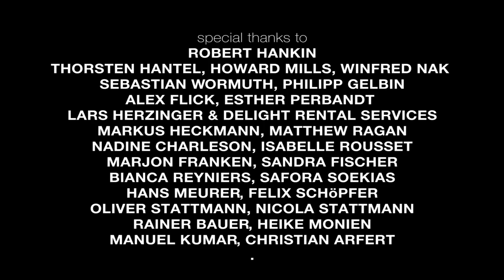THE FACE WITHIN - Stage Screening //Johanna Keimeyer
THE FACE WITHIN, a video installation and performance by Johanna Keimeyer, aims to make the inner world visible. This project features Keimeyer live, on stage, in an interview with herself while cameras record and project parts of her face. In the interview Keimeyer questions herself: “Where do my thoughts come from? What is the origin of my being? Who is looking through my eyes?“ Projecting her own body through clustered video screens, led by a dialogue, she visualizes feelings, perceptions and their limits.

“I invite the visitor to take a seat, perceive their bodies and step back to follow the current moment. There is no prescribed script just the vibrant liveliness of the now which lets the piece emerge. I want to explore deeper questions about identity and the core fundamental values that make us human, ‘Who are we?’“

“It‘s about giving up conditioning, looking behind the scenes. What is there?“ – Johanna Keimeyer

ARTIST COLLABORATION:
Visuals by Stanislav Glazov presented by exhibition platform UNIT9/ London
Costumes: Esther Perbandt – visuals: Stanislav Glazov – sound: Christian Feess – DOP: Chris Munteanu – camera crew: Javier Blancio Chioccio, Nicolas Simkin , Jimmy Lee Wolff, Suong Nguyen, Max Kissler – photography: Arno, Heiko Pense – haircut creative director: Niels Pauli – haircolor: Apollonia Gräbnitz, Mandy Brandenburg

Munich: solo exhibition, Galerie Benjamin Eck, Open Art Munich – Sept 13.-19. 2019
Berlin: Uferstudios — studios for contemporary dance – June 2018

Thanks to our amazing supporters for their strong support!
Fraunhofer institute IIS – face recognition software
Satis&Fy – camera, projection and technical equipment
Delight Rental Service DRS – camera and lighting equipment
Touchdesigner by Derivative  – visual programming software
Hec Store – sound equipment
Neue Stattmann Moebel – stool
Holzwaerk – cabinetmaker
ManuTeeFaktur, Bauer Fruchtsäfte, Fountain of Youth Michelberger – beverages